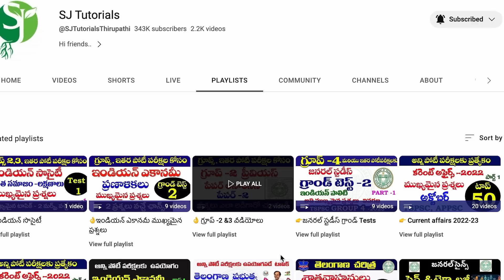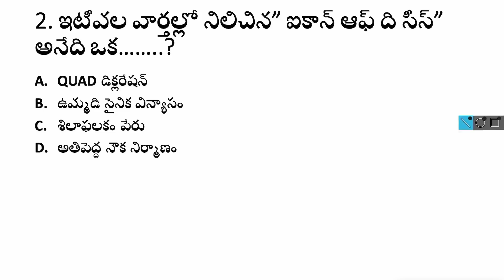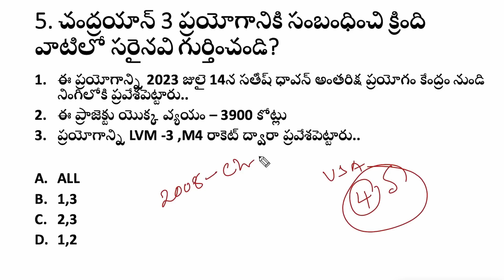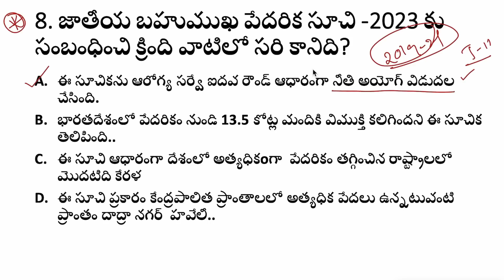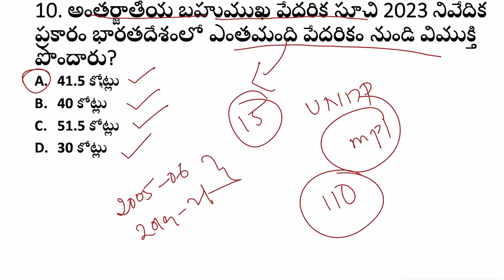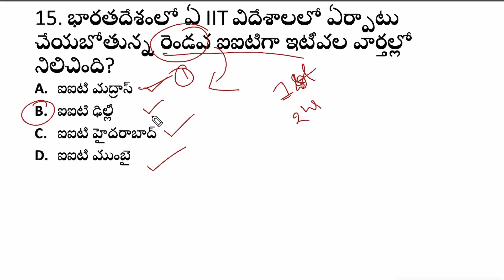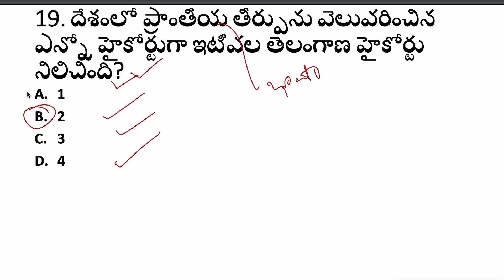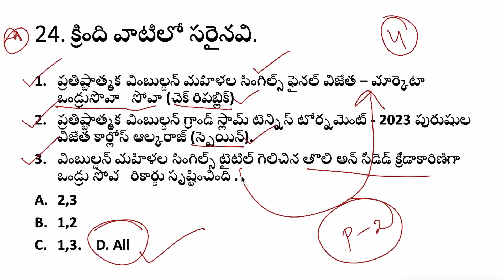👌కరెంట్ అఫైర్స్ జులై -2023 | ముఖ్యమైన ప్రశ్నలు- వివరణ| July Current affairs-2023 | Too -50 ,part -1